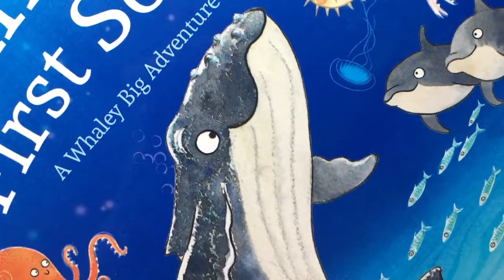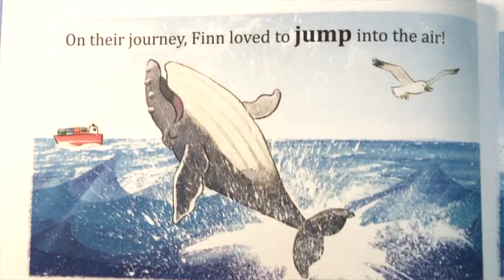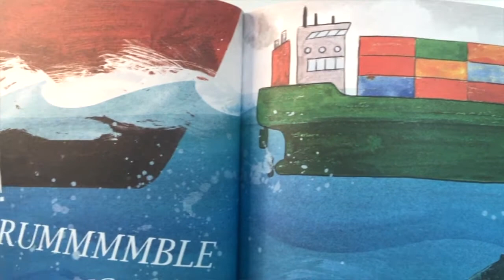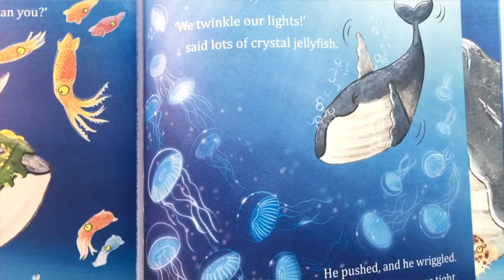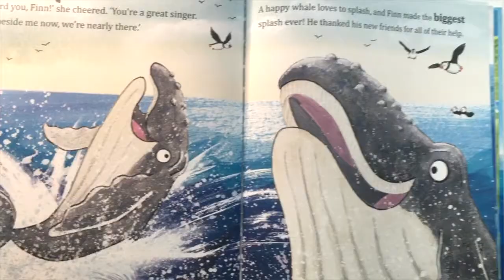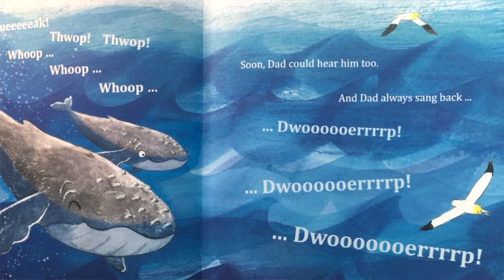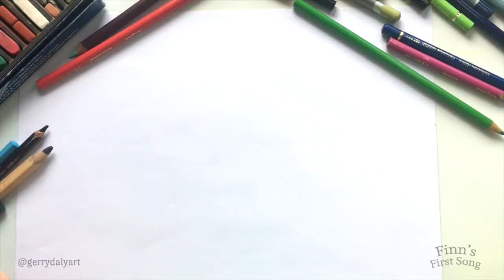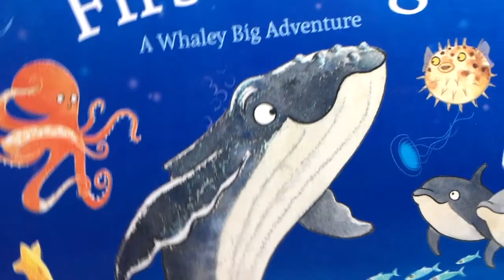Gerry Daly Finns First Song Laois libraries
Laois Libraries is very happy to welcome writer and illustrator Gerry Daly to read about Finn the whale’s first adventure!